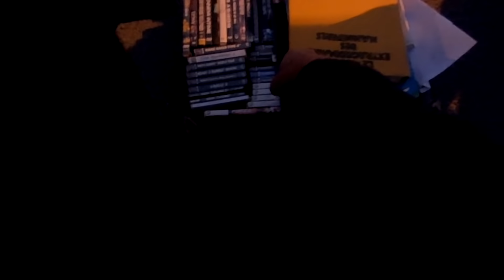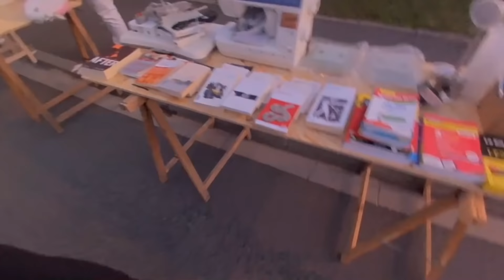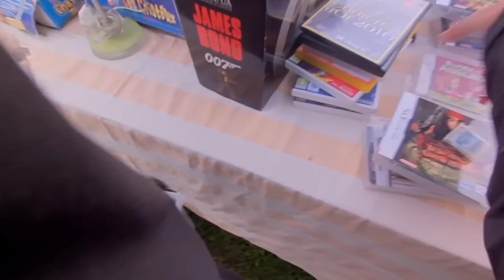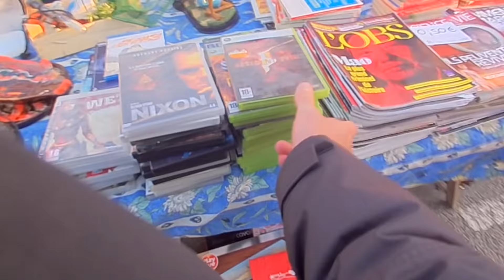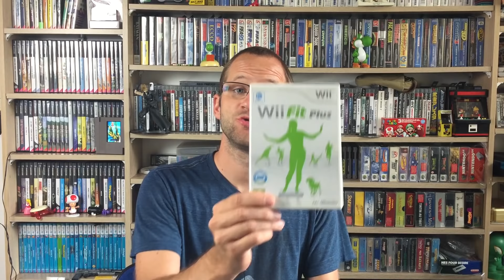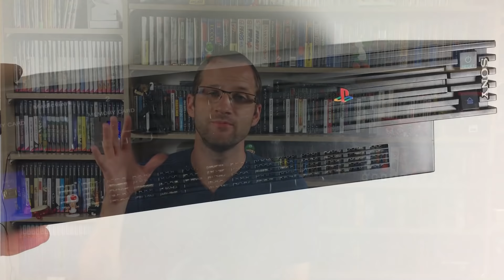J'ACHÈTE 4 CONSOLES DANS CE VIDE GRENIER LIVE !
Nouveau vide grenier live dans lequel je vais acheter 4 consoles et de bons jeux à de super prix. Mettez un 👍 si vous aimez mes vidéos vide grenier et n'hésitez pas à dire ce que vous avez trouvé ce weekend !

Et non je ne suis pas allé à la braderie de Lille cette année !